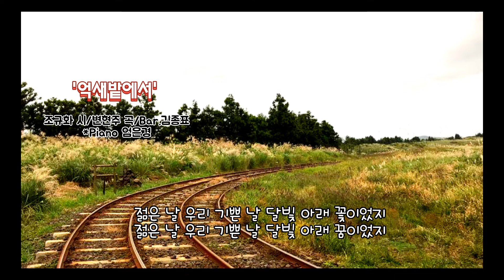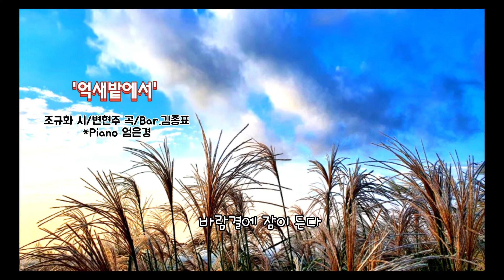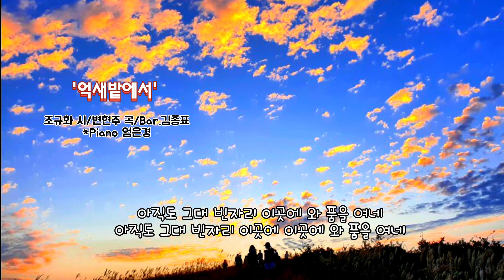■장성현가곡교실 [1546] 억새밭에서 ♡조규화 시/변현주 작곡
'억새밭에서'
조규화 시/변현주 곡/Bar.김종표
*Piano 엄은경

텅 빈 가을 산턱 연을 높이 날리듯이
얼레에 감겨있는 그리운 맘 풀어본다
젊은 날 우리 기쁜 날 달빛 아래 꽃이었지
젊은 날 우리 기쁜 날 달빛 아래 꿈이었지

힐끗 본 귀밑머리 끝내 잊지 못하고서
추억이 살고 있는 산자락에 나부끼는
바람결에 잠이 든다
나 언제 그 가슴에 저리 희게 빛날까
사랑은 가는 만큼 다시 또 온다하는데
아직도 그대 빈자리 이곳에 와 품을 여네
아직도 그대 빈자리 이곳에 이곳에 와 품을 여네